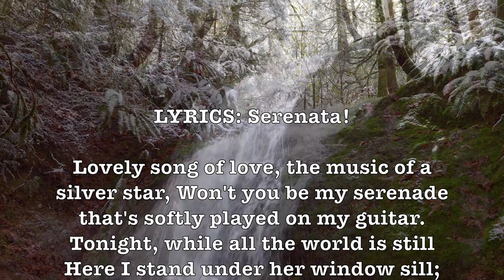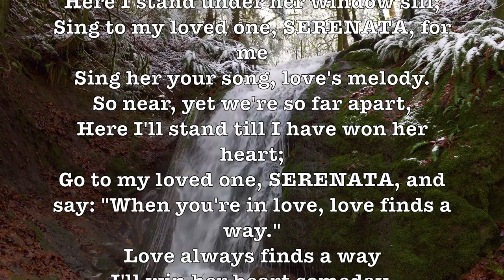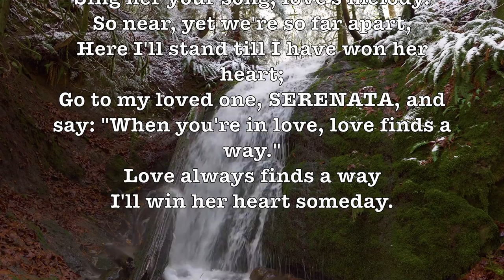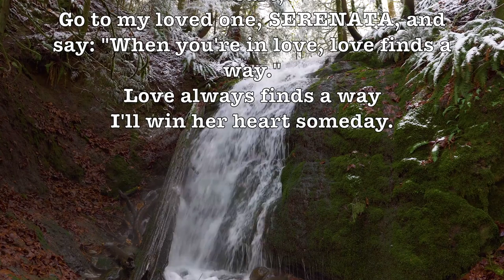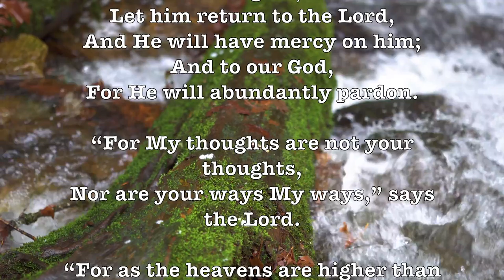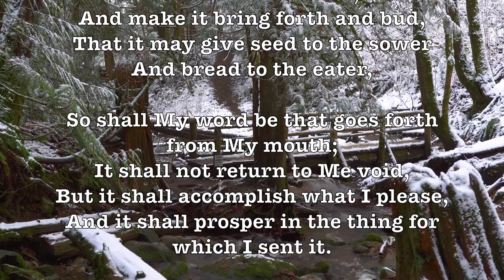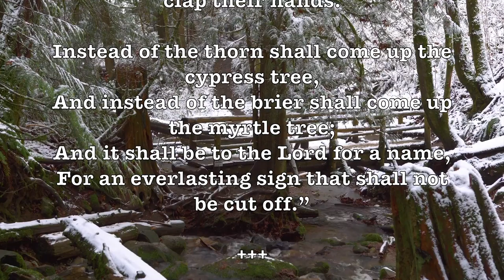Serenata! (Leroy Anderson) (Boston Pops Orchestra) (Lyrics) Romantic 4K Music Video Album!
LYRICS: Serenata!

Lovely song of love, the music of a silver star, Won't you be my serenade that's softly played on my guitar.
Tonight, while all the world is still
Here I stand under her window sill;
Sing to my loved one, SERENATA, for me
Sing her your song, love's melody.
So near, yet we're so far apart,
Here I'll stand till I have won her heart;
Go to my loved one, SERENATA, and say: "When you're in love, love finds a way."
Love always finds a way
I'll win her heart someday.

ALBUM SONGS:

Serenata: Leroy Anderson Leonard Slatkin, Nat King Cole, Jelani Eddington  & Morton Gould!

Serenata is a song by Leroy Anderson in 1947 with Lyrics written in 1950 by Mitchell Parish! This version is directed by Leroy Anderson with the Boston Pops Orchestra!

Leroy Anderson (1908 – 1975) was an American composer of short, light concert pieces, many of which were introduced by the Boston Pops Orchestra under the direction of Arthur Fiedler. John Williams described him as "one of the great American masters of light orchestral music.”

For his contribution to the recording industry, Leroy Anderson has a star on the Hollywood Walk of Fame at 1620 Vine Street. He was posthumously inducted into the Songwriters Hall of Fame in 1988 and his music continues to be a staple of "pops" orchestra repertoire. In 1995 the new headquarters of the Harvard University Band was named the Anderson Band Center in honor of Leroy Anderson. The Leroy Anderson House in Woodbury, Connecticut, has been placed on the National Register of Historic Places.

GOOGLE SONG INFO:

Serenata - Leroy Anderson, Leroy Anderson's "Pops" Concert Orchestra
0:11 - 4:06

Serenata - Nat King Cole And George Shearing
8:17 - 9:59

Serenata - Leonard Slatkin
4:14 - 7:58

Google: T3H7P12H

DESCRIPTION:

Orchestra, Easy Listening, Wikipedia, Broadway, Movie Theme, Seashore, Beach, Waves, Strings, Cascading Strings, Lyrics,

 Serenata,   Leroy Anderson, Leonard Slatkin, Nat King Cole, Jelani Eddington, Mitchell Parish,   Morton Gould, Boston Pops, BPO,